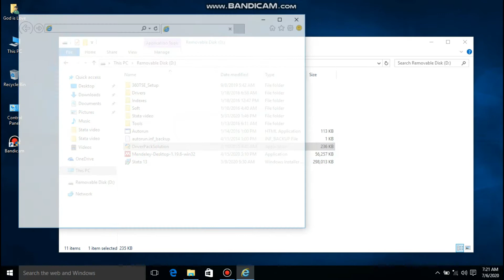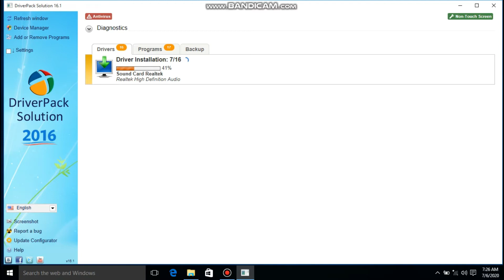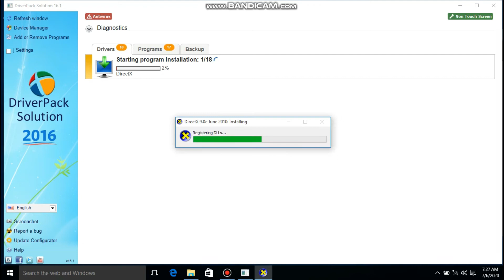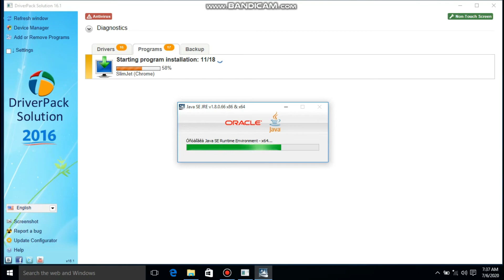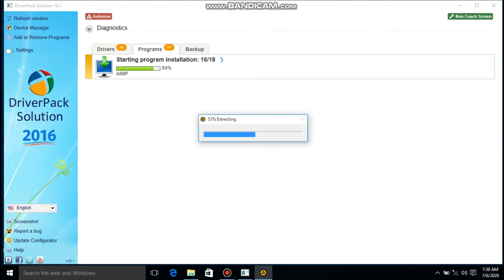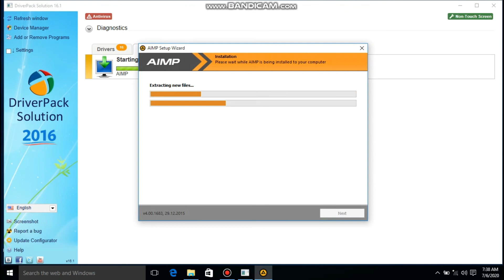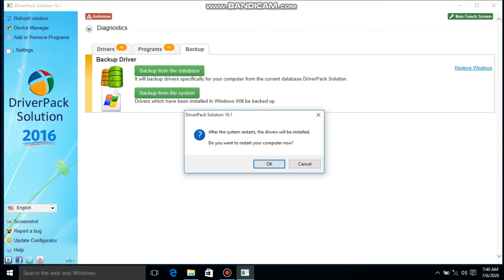How to install Driver Pack Solutions in all windows